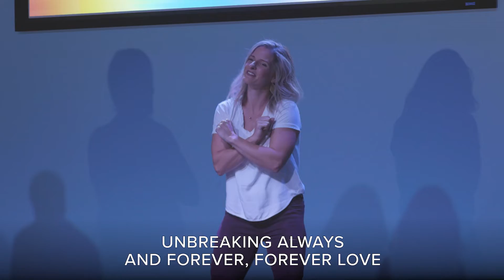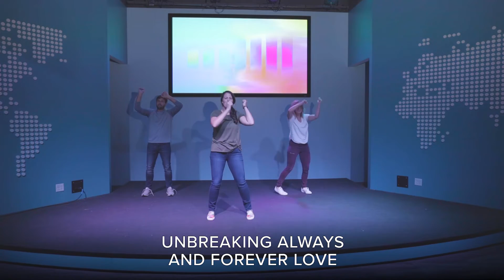Forever Love with Motions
Sing and dance along with our Summit Kids team!